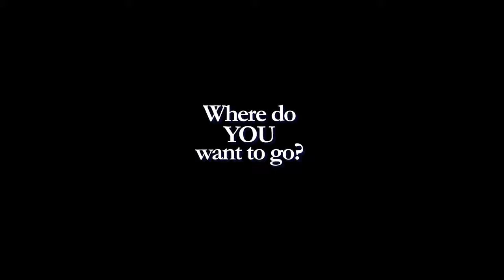Cañada College Digital Art & Animation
Pre-movie ad for the Digital Art & Animation department at Cañada College. Learn 3D animation, web design, digital photography, UI/UX design, and much more!